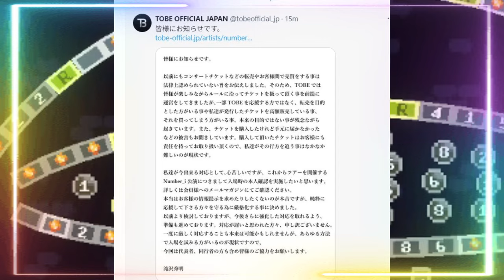【平野紫耀】Number＿iライブツアー、チケット転売問題に遂に決着！？厳格化の内容とは…Number＿i滝沢氏「純粋なファンを守る！」本人確認強化でライブはどう変わる？